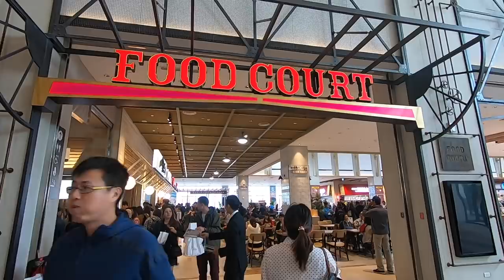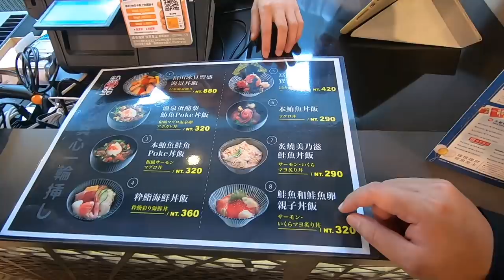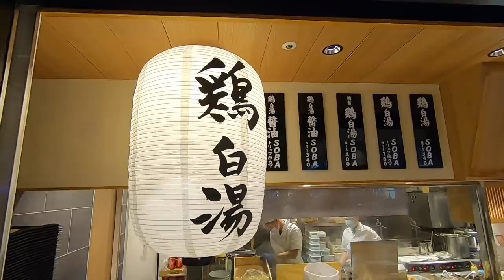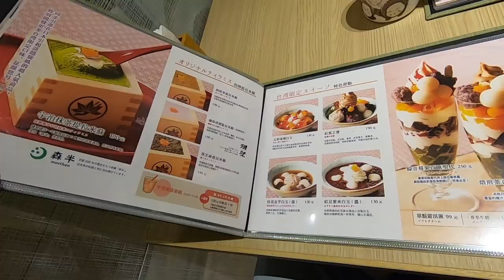【台中三井OUTLET】全台獨家必吃美食，你吃了幾間？【大男人幹大事】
據說台中三井OUTLET 裡有11間全台獨家的美食餐廳
到底好不好吃？你吃了幾間呢？
歡迎底下留言跟我們分享

不管您喜不喜歡這部影片
都請訂閱和分享我的頻道

thank U